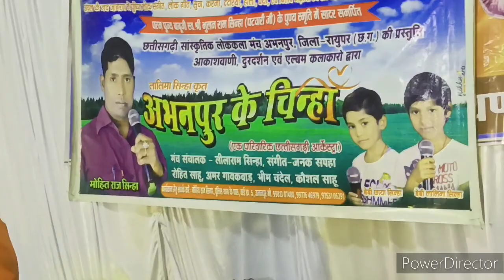abhanpur ki chinha gram Chandi Kanya Jhula ke best song👌👌 कनिहा झुलाक़े बेनी हिला के बेस्ट cg song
1abhanpur ki chinh gram Chandi Kanya Jhula ke best song👌👌 कनिहा झुलाक़े बेनी हिला के बेस्ट cg song
2 gram Chandi abhanpur
3 abhanpur ki chinha ki prastuti gram Chandi abhanpur